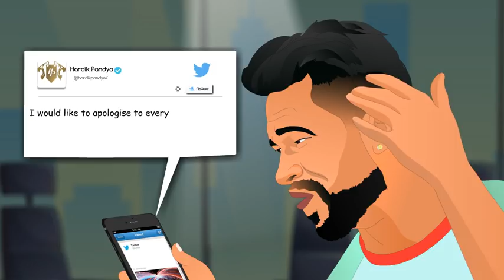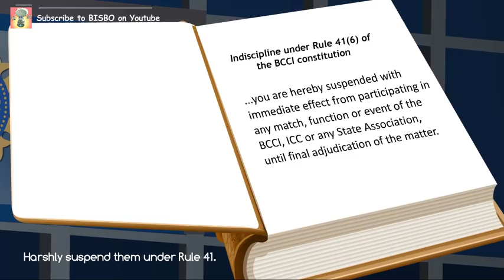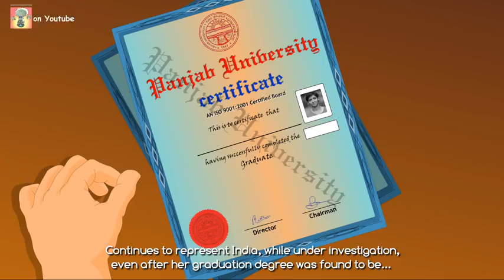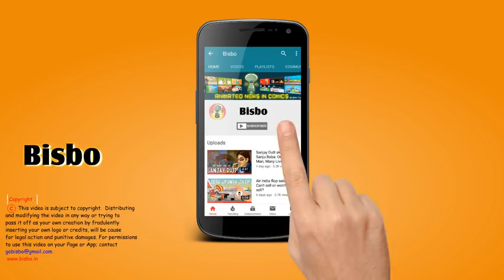Were Hardik Pandya & KL Rahul victims of infighting between CoA and BCCI?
Cricket administration's over-reaction to HardikPandya's and KLRahul's comments on chat show on KoffeewithKaran, were likely the result of the on-going battle between Cricket India's two competing authorities; BCCI and supreme court appointed CoA. Both have different ideas on how to run the game and the cricketers have been their victims, though not entirely innocent. Bisbo explores these divisions and also questions whether the allegations against the duo are justified. Watch till the end and enjoy the limerick.

Sources:
Hindustan Times;
BCCI members discuss major issues ahead of January 17 Supreme Court hearing
Jan 12, 2019; Baidurjo Bose

The Week:
One year of CoA and no reformation in sight for Indian cricket
February 3, 2018; Neeru Bhatis

Forbes:
2018 Forbes India celebrity 100: The top sports stars who made it to the list

Scroll.in
Diana Edulji vs Vinod Rai: The in-fighting in the COA is making the ‘old’ BCCI look good
December 22, 2018; Ashish Magotra

The Telegraph
Legal opinion guides Rai and Diana
January 12, 2019; Lokendra Pratap Sahi

The Guardian:
India suspend Hardik Pandya and KL Rahul over controversial TV remarks

The Hindu:
CoA's Vinod Rai and Diana Edulji divided on inquiry into Pandya-Rahul issue

NDTV Sports:
Hardik Pandya, KL Rahul fiasco: Everything you need to know
January 13, 2019; Tanya Rudra

Insidesport.co:
Pandya, Rahul suspension: Diana fears ‘cover up’ as Rai for ‘quick inquiry’

The Indian Express:
Hardik Pandya, KL Rahul can still be ‘role models’, says Rahul Dravid

BCCI:
Rules and regulations

Mumbai Mirror
No pressure; ban revoked because it’s getting uncertain: Rai; Vijay Tagore; Jan 26, 2019
Amicus Narasimha to duo’s rescue; Pandya amy join team; Vijay Tagore; Jan 25, 2019
Future Tense: Uncertainty over return of Pandya, Rahul; Amit Gupta; Jan 18, 2019

CoA takes U-turn, lift ban pending SC hearing; K Shriniwas Rao; Jan 25, 2019

Bisbo's other related stories:
Would India have beaten Oz with Smith & Warner? Both return after being suspended for ball tampering

Hardik and KL made some cheesy comments
There was little left to say in their defence
But the CoA  overreacted
And an apology extracted
Though the harm their infighting can cause cricket, can be immense